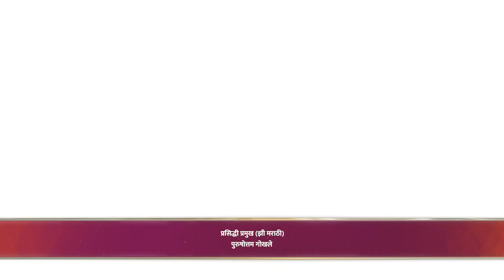Yeu Kashi Tashi Me Nandayla Full Ep- 327 - Avni, Sweetu - Zee Marathi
The Salvis' sudden arrival at her house surprises Shaku. Everyone gets worried on learning that Sweetu has not reached home. Later, Malvika voices her concern about Sweetu, leaving everyone panicked.

Show Name : Yeu Kashi Tashi Me Nandayla
Producer/Star Cast : Mahesh Manjrekar Shalva Kinjawadekar,Anvita Phaltankar,Aditi Sarangdhar,Shubhangi Gokhale,Nikhil Raut

Omkar, who hails from a rich, fitness-conscious family, falls in love with a loving, but poor and overweight Sweetu. Will their love story have a happy ending?